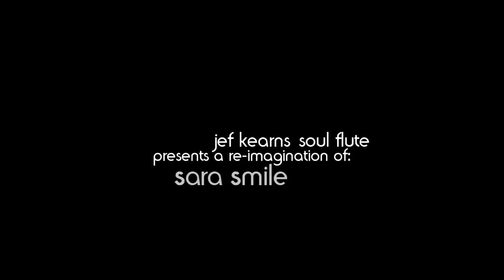Sara Smile - After 7, Hall and Oates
I had this instrumental of After 7's take on the Hall and Oates song but never heard either version.   So, I went into the studio with the track and made up my own melody.